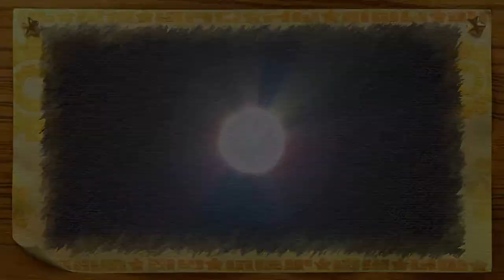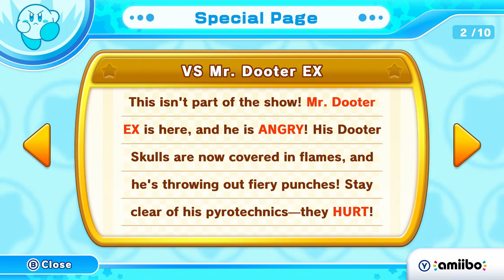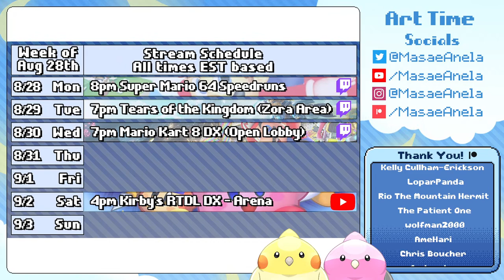Kirby's Return to Dream Land Deluxe Stream - Arena and some Extra Mode